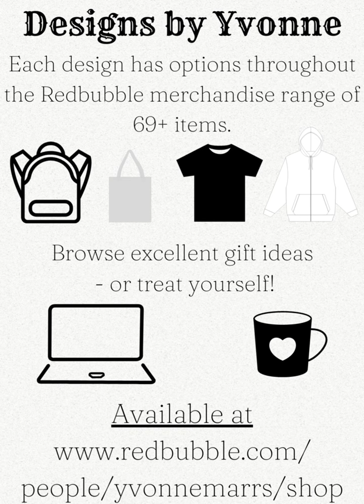Alphabet Range Q design by Yvonne Marrs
Monogram design available - 'Q'.
Makes a great gift idea, or joke present, or just a treat for yourself!